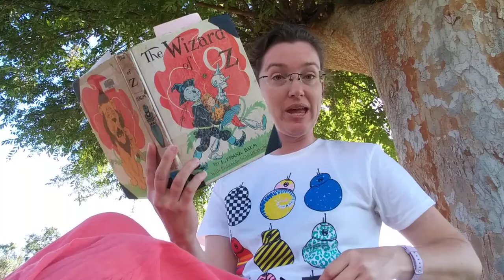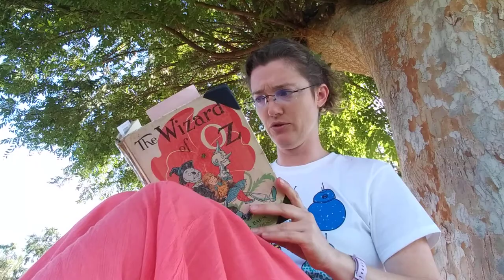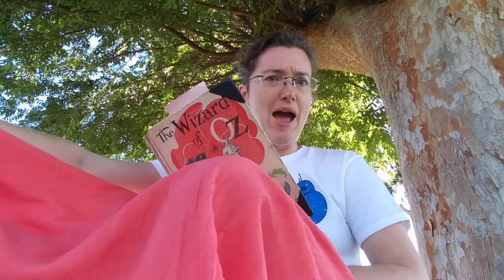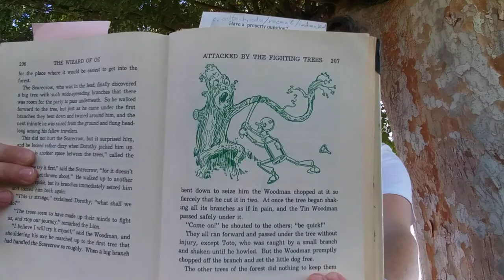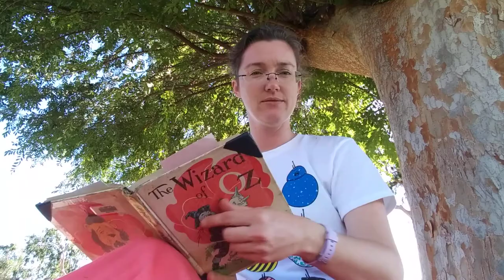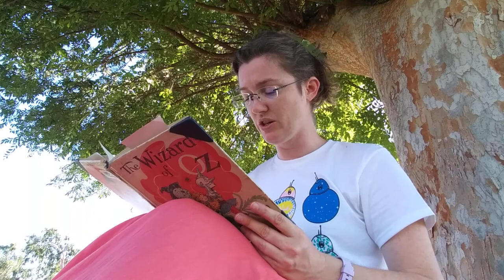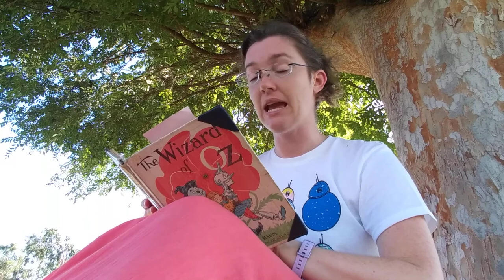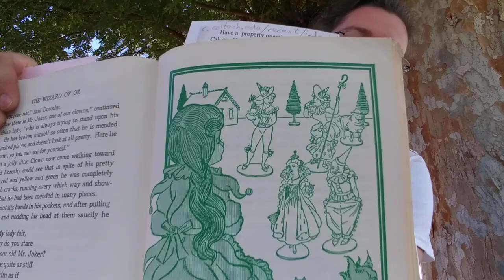WizardOfOzCh19n20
The Wizard Of Oz by L. Frank Baum read by Miss L.